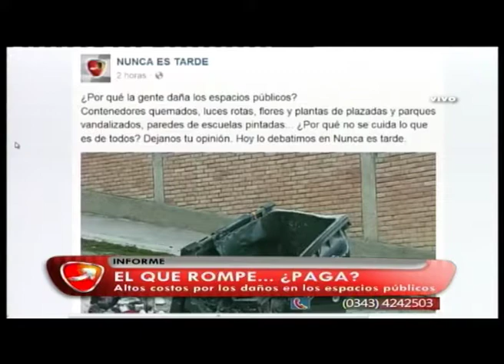NUNCA ES TARDE INFORME DAÑOS EN ESPACIOS PÚBLICOS 07 09 17